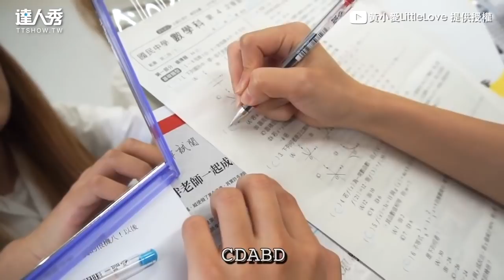【國中妹蔡佩珊的校園日常 必梳瀏海！到哪都要人陪】｜黃小愛LittleLove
造型有點像...鬆獅犬🤣 (該編)
創作授權【黃小愛LittleLove】